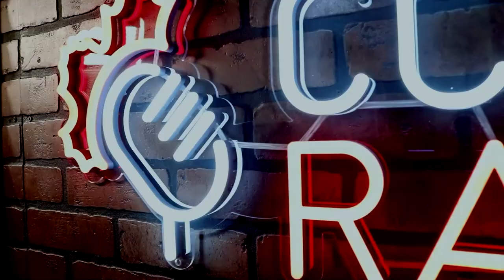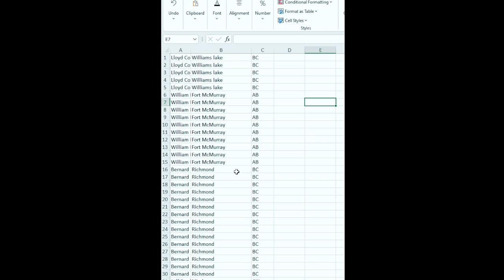CCFR Radio - Ep 111: WildTV Show Premiere, National Range Day Launched, Mass Casualty Update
The CCFR’s new TV show premieres tonight! All the details for national range day are released, Mass Casualty Commission update.